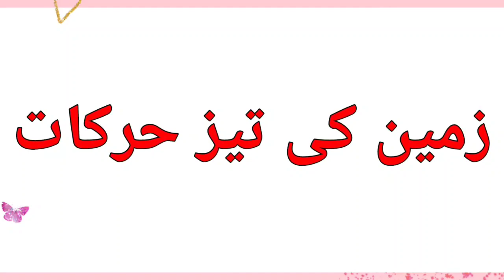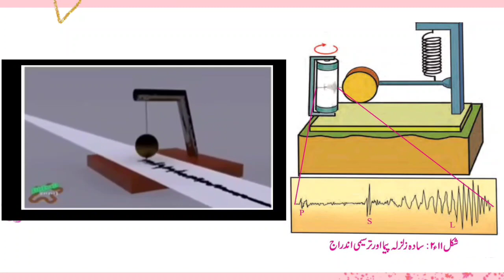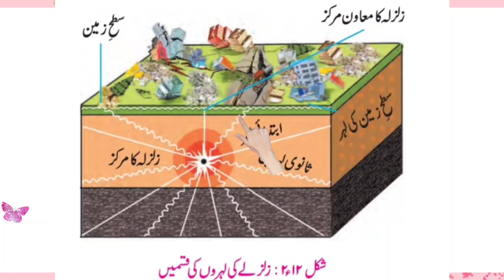9th | Geography | Chap No.2 | اندرونی ہلچل | V5 | V School